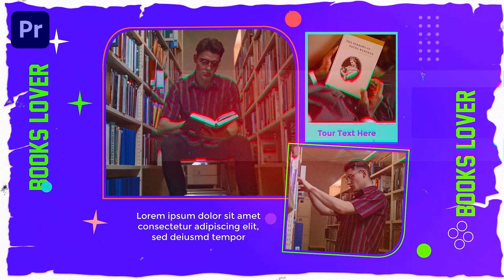Books Store Slideshow Premiere Pro Templates